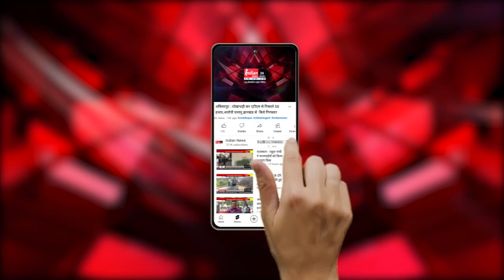Pakhanjur : भेंट मुलाकात कार्यक्रम में पहुंचे विधायक Anoop Nag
Our Links